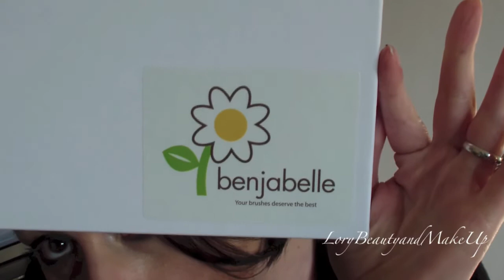Haul Brush Tree Benjabelle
Ciao a tutti eccomi con il mio primo video haul... ci tenevo a farlo perchè questo prodotto credo sia un must have per tutte le ragazze appassionate del make-up che come me quano devono lavare i pennelli poi non sanno mai dove metterli ad asciugare!!!
Questo prodotto io lo acquistato sul sito costa 35 €... lo so è un po' carroccio.. e lo si può trovare in tre colorazioni: rosa, bianco o nero.
Spero che possiate trovare questo video interessante, un bacione!!!

Lorenza